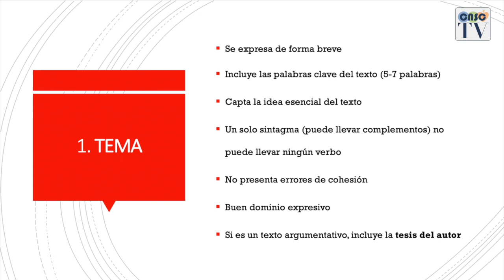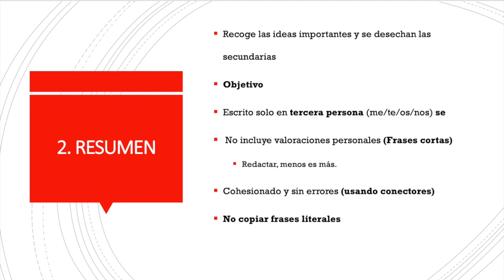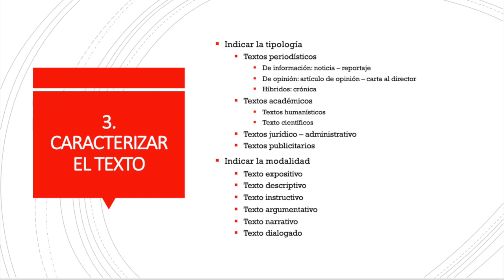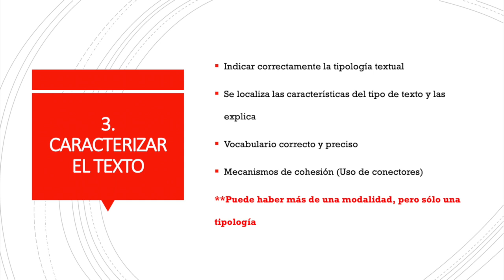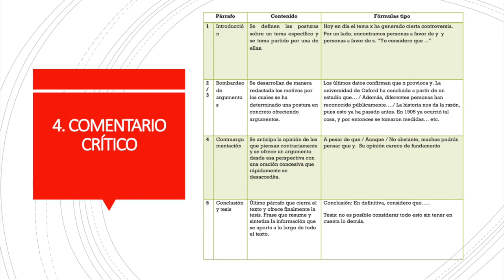Pautas COMENTARIO DE TEXTO (3º-4º ESO)